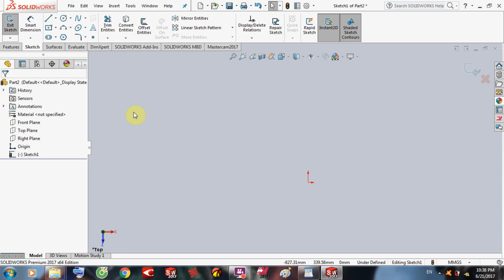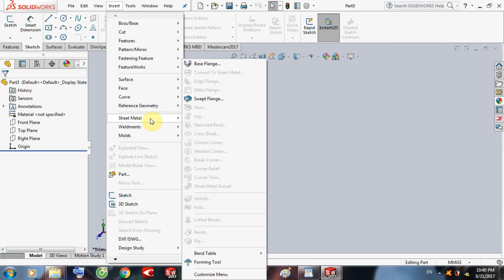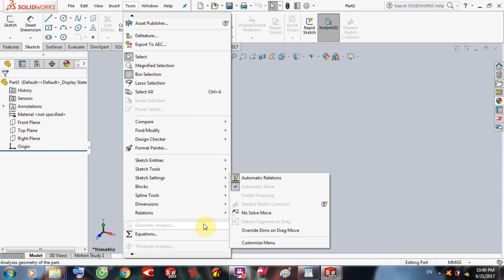1. Giới Thiệu Sơ Về SolidWorks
Đây là video hướng dẫn chi tiết đi từ các lệnh căn bản đến các lệnh nâng cao thiết kế trong Solidworks. Hy vọng có thể giúp ích được cho anh em muốn học về thiết kế.